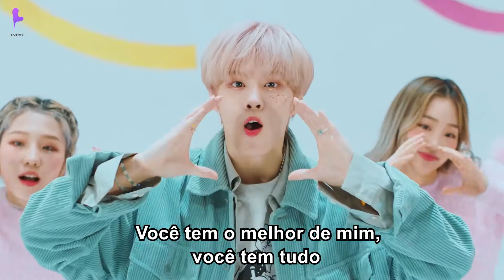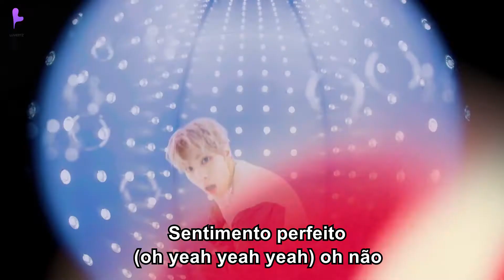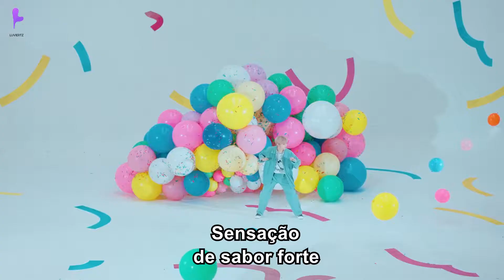KIM WOO SEOK - ‘Sugar’ — (pt/br legenda)